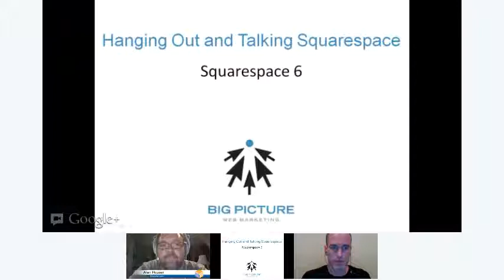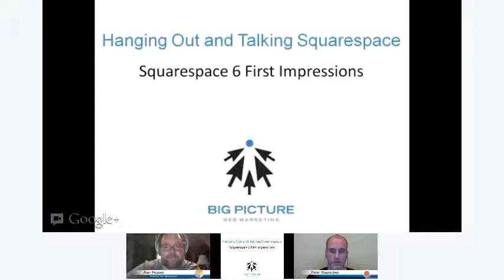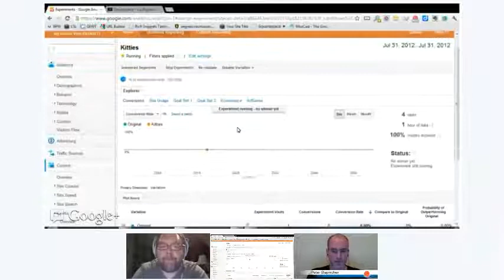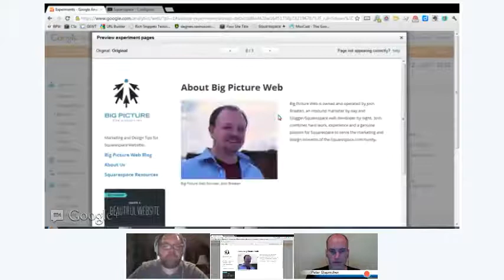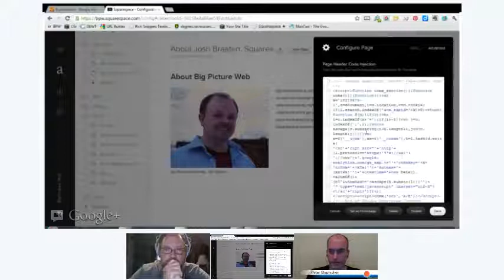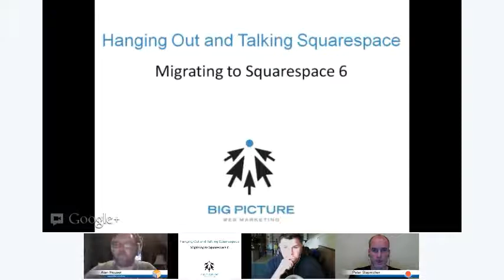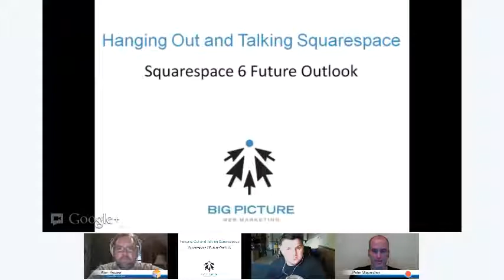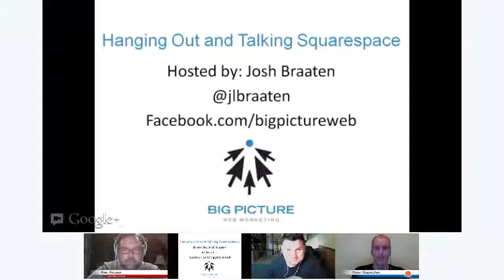Squarespace 6 Review: Hanging Out and Talking Squarespace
Learn about Squarespace 6, the new version of the web publishing platform in this Hangout on Air hosted by Josh Braaten of Big Picture Web

This Hanging Out and Talking Squarepace episode features Squarespace experts Josh Braaten, Alan Houser, Nathan Smith, and Peter Slapnicher, and covers topics such as:
 - Squarespace 6 Reviewed: First impressions of Squarespace 6 (1:38)
 - Migrating your site to Squarespace 6 from Squarespace v5 (25:12)
 - Squarespace 6 Future Outlook (33:37)

Connect with Big Picture Web!